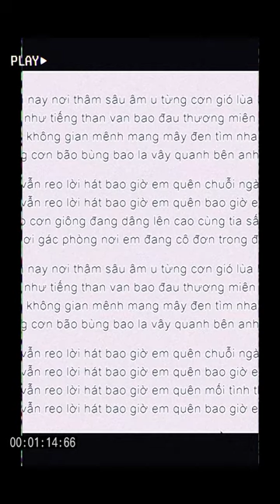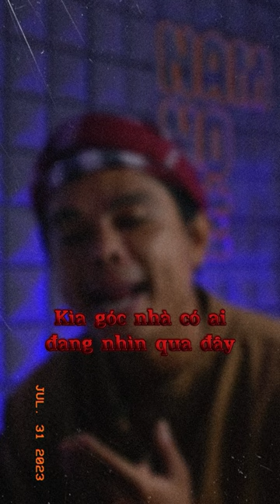Top 3 mê khúc không nên nghe về đêm của VN